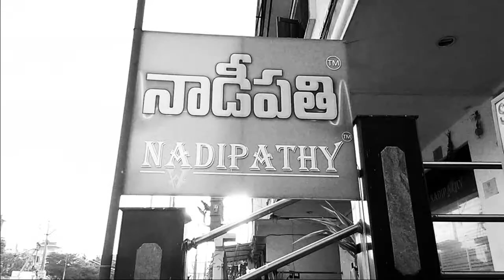Nadiparksha ,Hyderabad Nadipathy